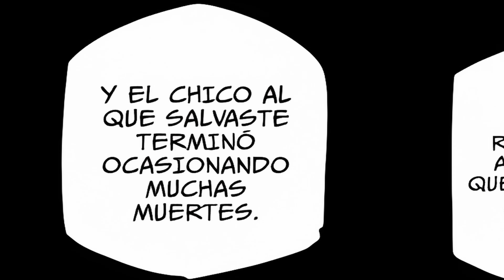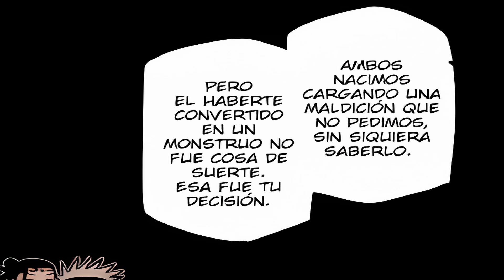🔴 EL FINAL PATÉTICO de SUKUNA l JUJUTSU KAISEN 268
JUJUTSU KAISEN DESPUÉS DEL ANIME
manga número 268, titulado "Conclusión", donde la lucha entre Sukuna y Megumi alcanza un clímax emocional. A través de un diálogo profundo, Sukuna intenta persuadir a Megumi para que se rinda, recordándole su oscuro pasado y las decisiones que lo llevaron a este punto crítico. Esta interacción no solo revela la desesperación de Sukuna, sino que también muestra la evolución de Megumi como personaje.
LA COMPASION DE ITADORI A SUKUNA. MURI0 SUKUNA.
SE ACABO RYOMEN SUKUNA HA MUERTO.
En este episodio, también exploramos el dominio de Yuji, que se presenta como un espacio monumental en su primera activación. La magnitud de este dominio es impresionante y nos deja con ganas de saber más sobre sus límites. Analizamos cómo Yuji, a través de su determinación y habilidades, logra desactivar el dominio de Sukuna y devolver a Megumi a su forma original, marcando un momento decisivo en la historia. Las cicatrices que quedan en el cuerpo de Megumi son un recordatorio visual de la batalla interna que ha librado.
JUJUTSU KAISEN 268 MANGA A COLOR
EL FINAL DE SUKUNA
A medida que la historia avanza, la desesperación de Sukuna se vuelve palpable. Intentando recuperar el control de Megumi, se enfrenta a la inminente exorcización de su forma maldita. Este giro de eventos es un paralelo interesante a otras obras de anime, como "Parasyte", donde los personajes luchan contra sus propios demonios internos. La representación de Sukuna en su estado más vulnerable es un momento revelador que nos invita a reflexionar sobre la naturaleza del poder y la debilidad.

En un acto de empatía, Yuji extiende una mano hacia Sukuna, recordándole que ambos comparten una carga que no eligieron. Este momento de conexión es crucial, ya que Yuji le pide a Sukuna que viva en silencio con él, sin maldecirlo. La relación entre estos dos personajes se profundiza, mostrando que incluso los villanos más oscuros pueden tener momentos de redención. El diálogo entre ellos es un reflejo de la lucha interna que cada uno enfrenta, y nos deja pensando sobre la naturaleza del bien y el mal.
MEGUMI, NOBARA Y YUJI JUNTOS OTRA VEZ.
Sin embargo, no todo es tristeza y reflexión. La historia también nos brinda momentos de humor y camaradería entre los personajes. La dinámica entre Yuji, Megumi y Nobara es refrescante, y sus interacciones nos recuerdan que, a pesar de las circunstancias, siempre hay espacio para la amistad y el apoyo mutuo. La revelación sobre la carta de Gojo añade una capa de intriga y emoción, dejando a los personajes en un punto de inflexión que promete un futuro emocionante.

Finalmente, mientras nos acercamos al desenlace de esta increíble saga, el suspenso y la anticipación crecen. La llamada de alguien a Yuta como "maldito" nos deja con muchas preguntas y teorías por explorar. ¿Quién puede ser?

3.yuji vs sukuna epic: @pharozen.